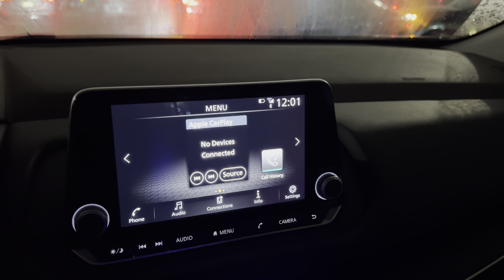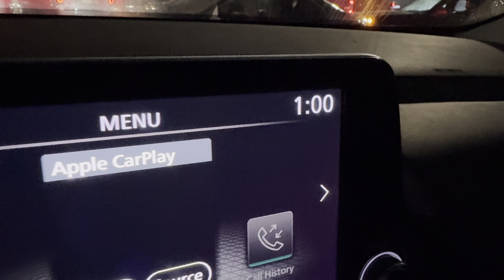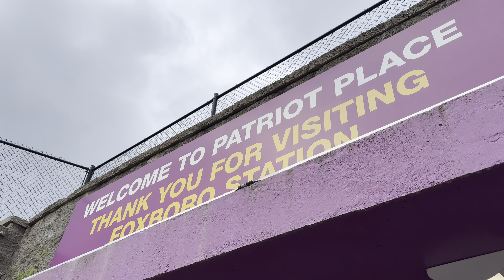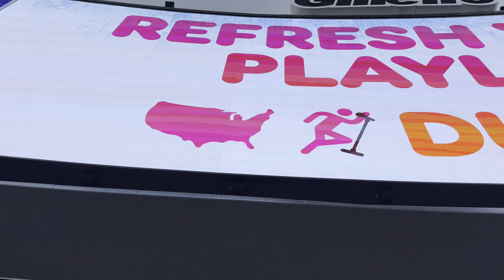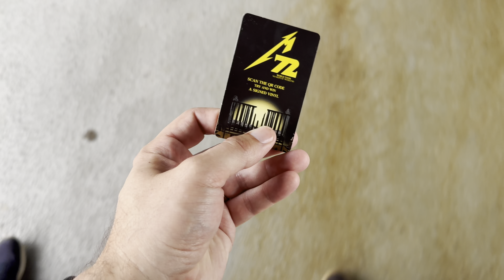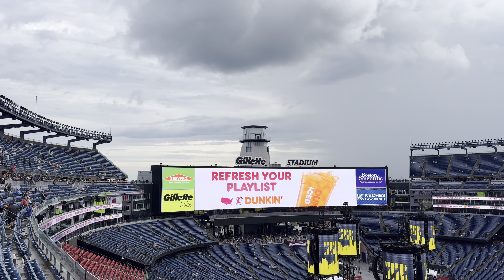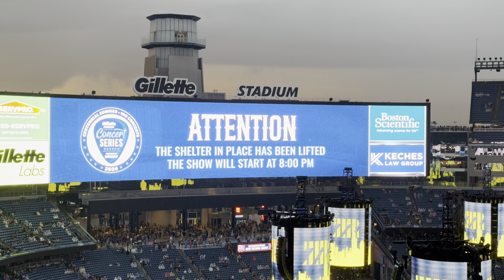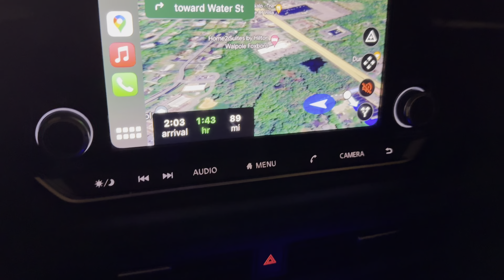Metallica Gillette Stadium NIGHT 2 Lightning Delays | M72 Tour August 4, 2024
Despite a lightning storm (and significant delay) night 2 of Metallica’s M72 Tour at Gillette Stadium in Foxborough, MA, on August 4, 2024, pushed ahead! Join us and over 60,000 fans for the epic conclusion of Metallica’s No Repeat Weekend in Boston. From a shelter-in-place lightning delay to a shortened set by the opening act, Five Finger Death Punch, and finally experiencing Metallica’s blistering live performance, the atmosphere was electric the entire night. This vlog captures our unforgettable experience, and we invite you to join us on this metal-infused adventure!

0:00 - Intro | Night 2 of Metallica’s Concert
1:33 - Best Parking Spots | Pre-Concert Excitement
6:23 - Arriving at Gillette Stadium | Rain Starts Pouring
8:37 - Our View from Section 326
9:04 - Riding the Lightning Delays
15:29 - The Show Must Go On!
16:30 - Five Finger Death Punch | Concert Highlights
22:59 - Rain Update | Electric Crowd Before Metallica
25:03 - Metallica Night 2 | Concert Highlights & Reactions
57:15 - Concert End | Closing Thoughts

Metallica August 4, 2024 Setlist:
Whiplash
Until It Sleeps
Lux Æterna
Screaming Suicide
Sweet Caroline' Kirk & Rob doodle
The Call of Ktulu
The Unforgiven
Inamorata
Blackened
Moth Into Flame
One
Enter Sandman

Filmed using a iPhone 15 Pro and edited together using the LumaFusion app for IOS.